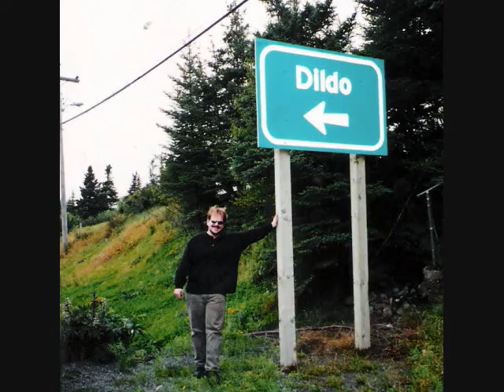Dear Diary: May 14, 2011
by
Ryan Lowrie